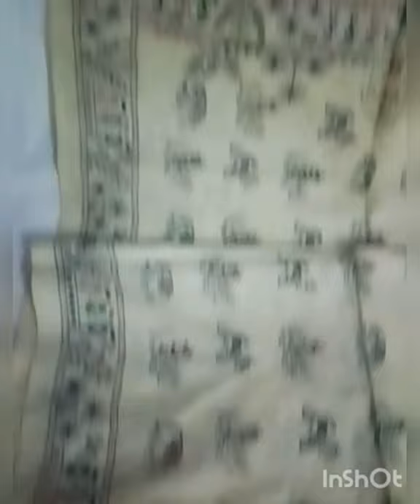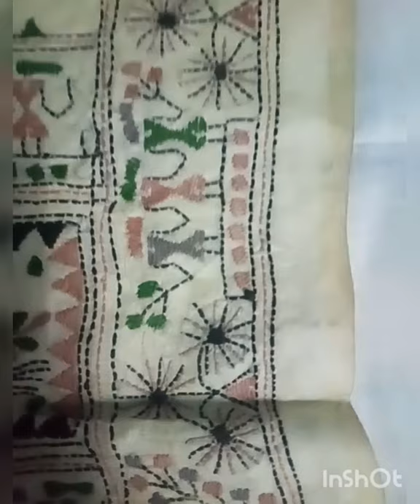# Vlog -88,# Nakshi Kantha Work in Kosa Silk Stole Scarf and Wall Hanging